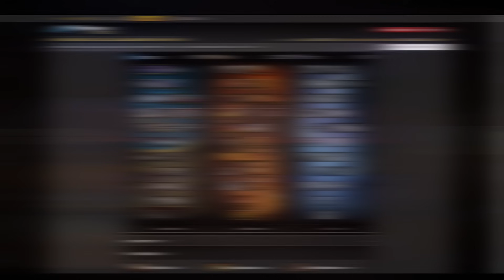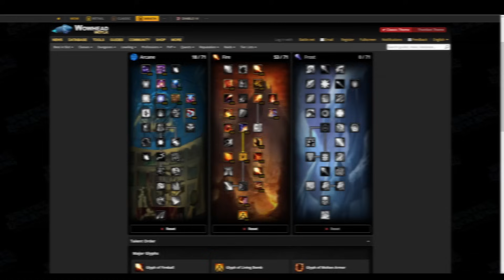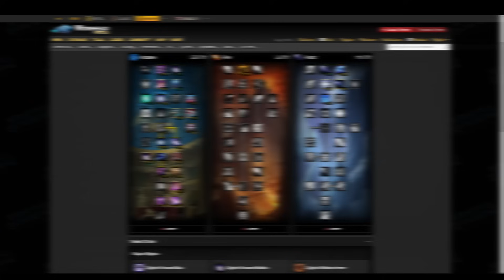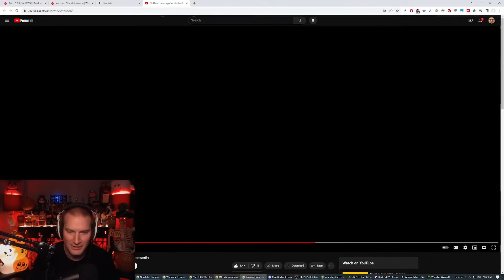ICC Specs, Tips and Tricks Guide for Mages!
ICC Arcane Spec (note you can flex points between Magic Attunement, IA, and Arcane Barrage)

ICC Weakauras: Fojji's!

0:00 Intro
1:37 Best ICC Spec - Fire TTW
4:04 ICC Arcane Spec
6:32 FFB Spec (niche uses)

0:27 Beasts of Northrend
1:22 Jaraxxus
3:29 Faction Champs
5:18 Twin Valks
6:03 Anub'arak
7:26 Marrowgar
7:52 Lady Deathwhisper
9:32 Deathbringer Saurfang
10:55 Festergut
12:06 Rotface
13:03 Professor Putricide
15:10 Blood Prince Council
17:01 Blood-Queen Lana'thel
18:15 Valithria Dreamwalker
19:08 Sindragosa
23:05 The Lich King
27:27 Bonus Clip
28:17 Ending